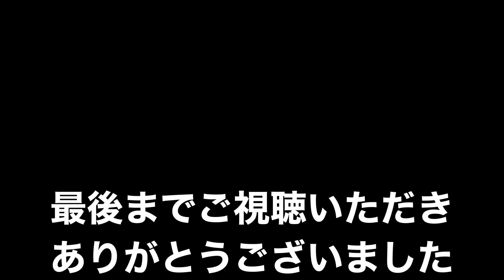#26 子供たちに褒められたい。人生で初めておせちを作りました。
本年も宜しくお願い申し上げます。
人生で初めて「おせち」を作りました。
美味しいって言ってほしい。

シングルファーザーと子供たちの日常です。
登場人物
【父】吹き出しカラー：白色
【兄】吹き出しカラー：ピンク
【次男】吹き出しカラー：黄色
【三男】吹き出しカラー：水色